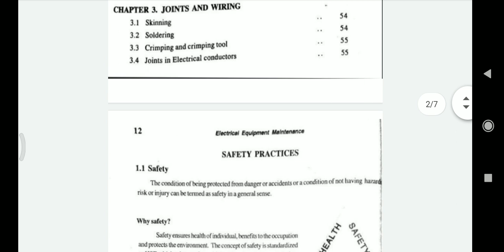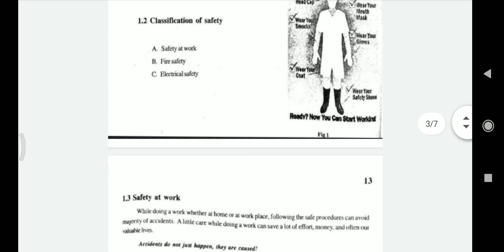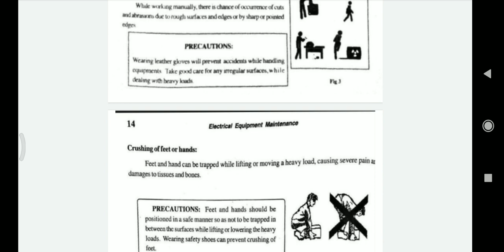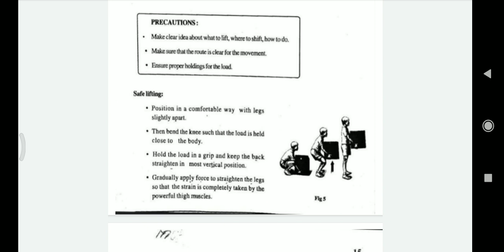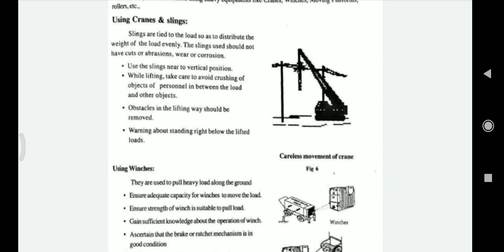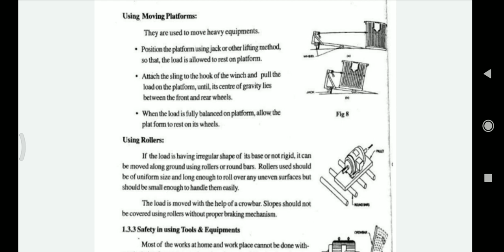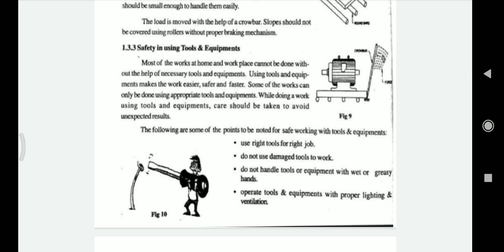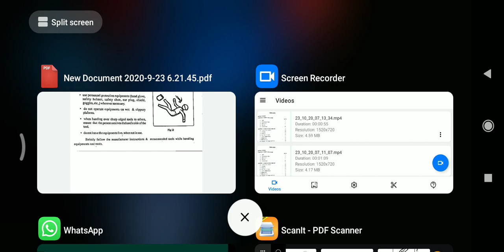THS 9th electrical NSQF part 1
Chapter 1. Safety practices